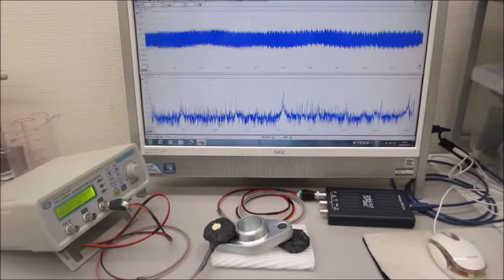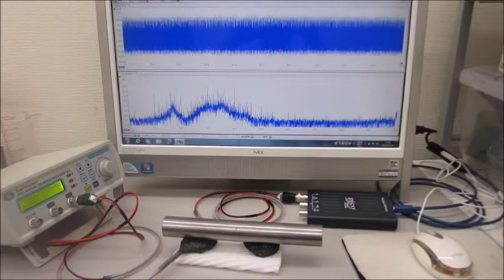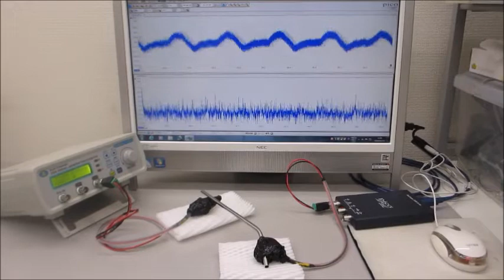オリジナル技術：超音波の音圧測定・解析システムと超音波発振制御システム（超音波システム研究所）